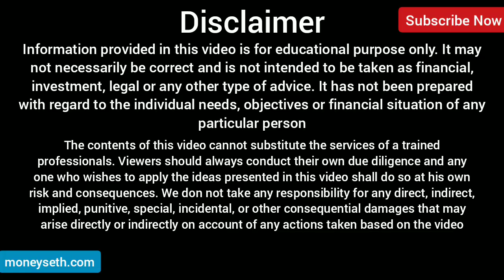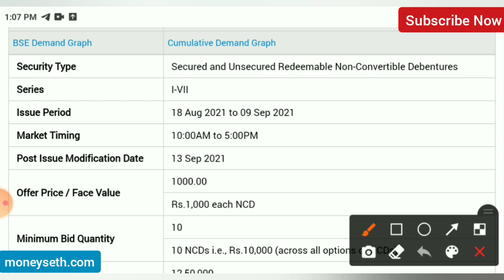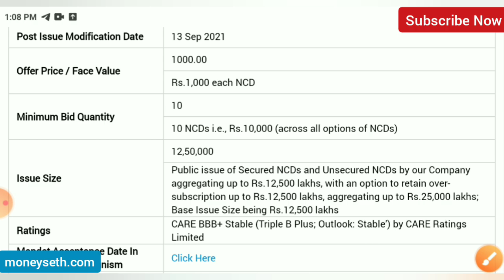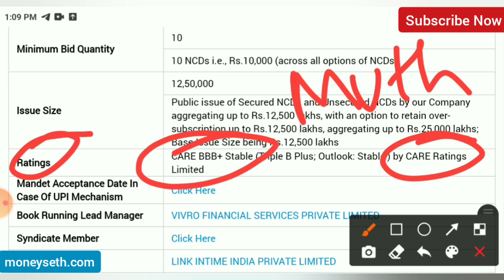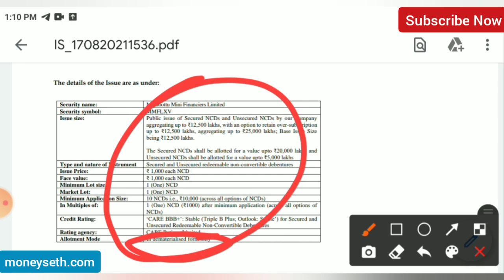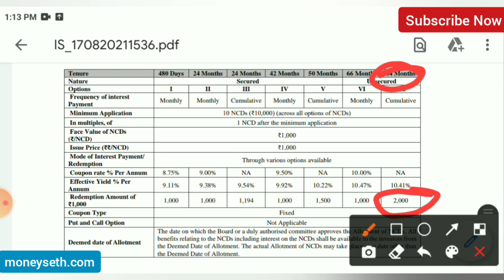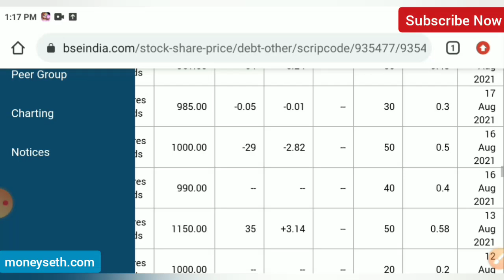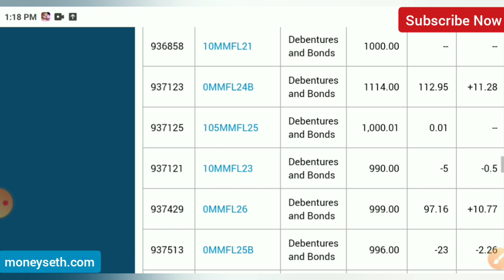Muthoottu Mini Financiers NCD August 2021 | Muthoottu Mini NCD Issue Aug 2021 (HINDI)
Muthoottu Mini NCD Review

Incorporate in 1998, Muthoottu Mini is an NBFC company (non-deposit) involved in the gold loan business lending money against the
pledge of household gold jewelry. The company's Gold Loan portfolio as on March 31, 2020, comprises 4.37 lakhs loans aggregating to Rs 1645 Cr. which is 97.26% of its total loans. Currently the company is came with a fresh ncd issue which is open for application from 18th August 2021.

Join Telegram Channel for latest updates by clicking on the or by searching Moneyseth on telegram

Open a Upstox Broking Account ( my first preference) by clicking on this

Open a Zerodha Broking account (preference after upstox) by clicking on this